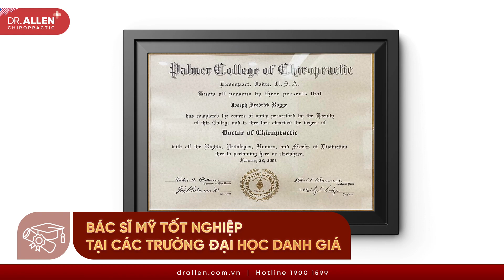DR.ALLEN CHIROPRACTIC - ĐỊA CHỈ CHĂM SÓC CỘT SỐNG TỐT NHẤT CHO GOLFER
⛳️DR.ALLEN CHIROPRACTIC - ĐỊA CHỈ CHĂM SÓC CỘT SỐNG TỐT NHẤT CHO GOLFER ĐƯỢC SIÊU MẪU THÚY HẰNG LỰA CHỌN
Không chỉ là một môn thể thao, với siêu mẫu Thúy Hằng, golf còn là đam mê không thể từ bỏ. Tuy nhiên, giống như nhiều người chơi khác, golf đã gây ra những tổn thương nghiêm trọng cho cột sống của chị, đặc biệt là: Thoát vị đĩa đệm L3L4, L4L5, L5S1, C5C6.
“Tôi rất sợ sẽ phải từ bỏ golf, nên tôi cần một giải pháp bảo vệ cột sống tốt nhất để tiếp tục đam mê”.
5 LÝ DO SIÊU MẪU THÚY HẰNG LỰA CHỌN DR.ALLEN CHIROPRACTIC ĐỒNG HÀNH CÙNG GOLFER
🔻 Hội đồng bác sĩ thể thao Hoa Kỳ hơn 20 năm kinh nghiệm điều trị bệnh cột sống cho Golfer trên khắp thế giới.
🔻 Tiên phong liệu pháp Chiroprac - phương pháp điều trị bệnh cột sống tốt nhất được các Golfer nổi tiếng trên Thế giới lựa chọn.
🔻 Hệ thống công nghệ VLTL tân tiến từ Mỹ, giúp tăng tốc độ phục hồi gấp 2 lần, rút ngắn thời gian trị liệu.
🔻 Trị liệu vận động được thiết kế chuyên biệt cho Golfer (tập trung vào vùng khuỷu tay, bả vai, thắt lưng, cổ vai gáy…) giúp tối ưu sức mạnh cơ bắp, gia tăng thành tích thể thao.
🔻 Trải nghiệm y tế 5* cao cấp, tương đương các phòng khám tại Mỹ, Singapore… khám & điều trị ưu tiên, không cần chờ đợi.
CAM KẾT HIỆU QUẢ VỚI 100% BỆNH NHÂN
➖ Khỏi tận gốc đau nhức.
➖ Hết căng cơ, gia tăng sức mạnh cơ bắp.
➖ Tối ưu biên độ, gia tăng thành tích thể thao.
Golfer đang gặp tình trạng đau nhức, căng cơ, tê bì chân tay,... đặt lịch khám ngay tới Tiến sĩ, bác sĩ thể thao Hoa Kỳ hơn 20 năm kinh nghiệm để phát hiện và điều trị sớm.
DR.ALLEN CHIROPRACTIC - HỘI ĐỒNG BÁC SĨ CỘT SỐNG HOA KỲ
TOP 10 THƯƠNG HIỆU TIÊU BIỂU CHÂU Á - THÁI BÌNH DƯƠNG
Tại Hà Nội:
🔻 352 Phố Huế, Hai Bà Trưng
🔻 Tầng 1, tòa nhà Trung Yên Plaza, Số 1 Trung Hòa, Cầu Giấy
Tại T.p Hồ Chí Minh:
🔻 138 Lý Tự Trọng, Phường Bến Thành, Quận 1